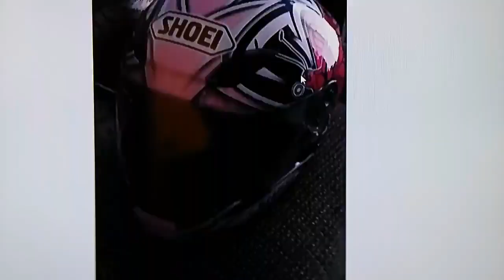New Honda VTX 1300 # Concert # Motorcycle# Pretty butterflies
# Harley - Friends - approve. # Coffee Hutchins Watch 1 of my videos and i will do the same. if you comment on a video i will do the same. subscribe if you will return to my channel. and i will do the same.✌️😁
hashtag Honda VTX Motorcycle
The name of the bike  is August eclipse. D I Y Mods.